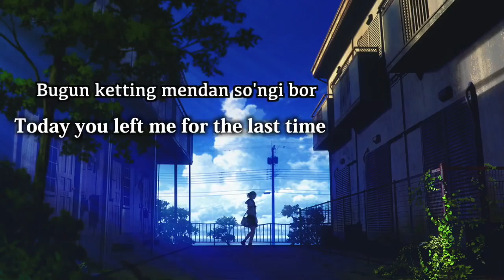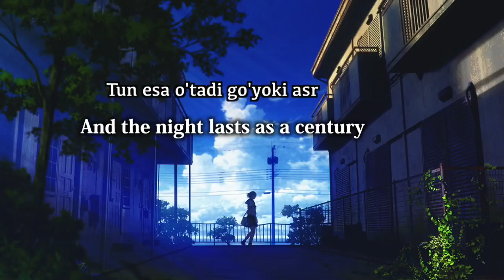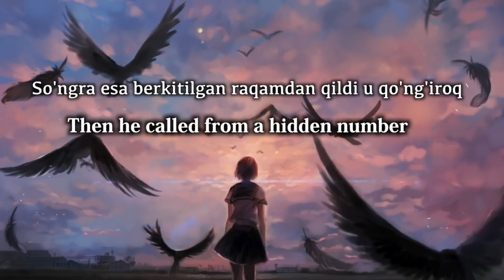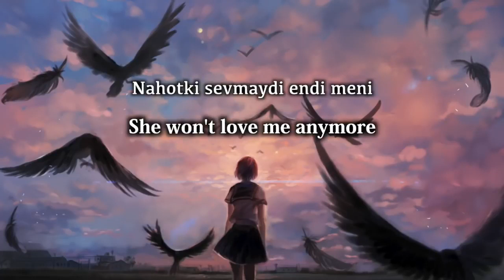Ummon_-_Hiyonat_(with_English_Lyrics)(720p)